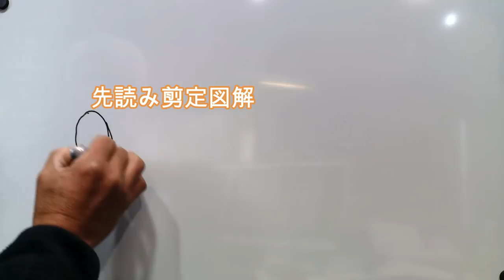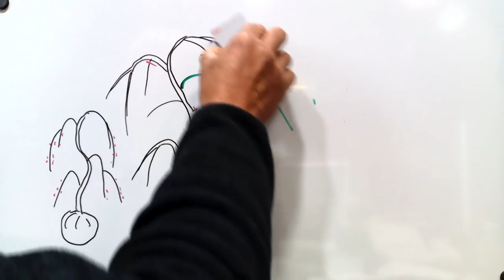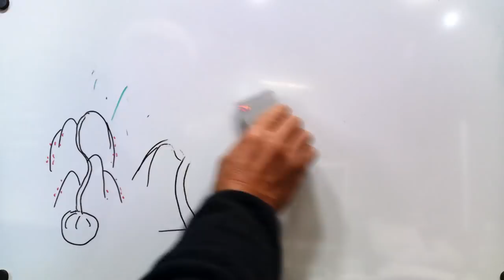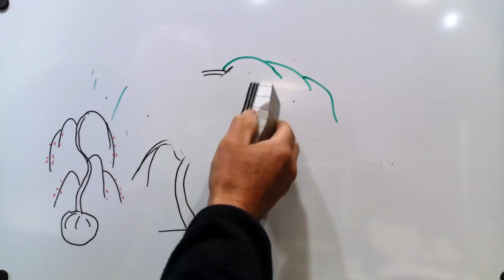No.141_ シダレザクラの剪定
①花後の剪定、②6～7月の剪定、③冬期（開花前）の剪定　の3例で剪定方法の解説をしています。

00:00 はじめに
01:08 ①花後の剪定
07:21 ②6～7月の剪定
13:12 剪定図解
16:20 ③冬期（開花前）の剪定

※動画の検索には「樹種別目次リンク」が便利です。